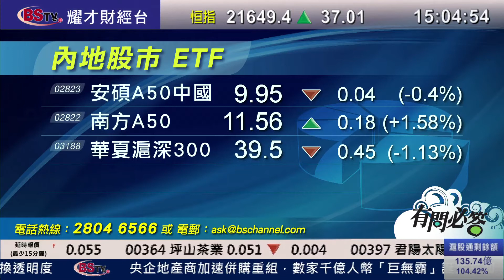耀才財經台 有問必答 謝美琪 黃偉豪﹣有問必答：1766、2822、0914